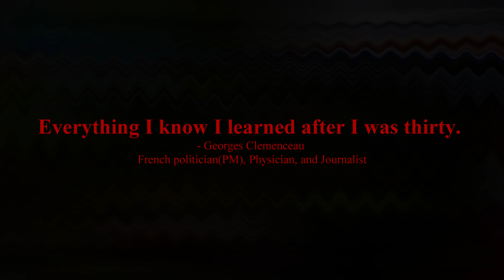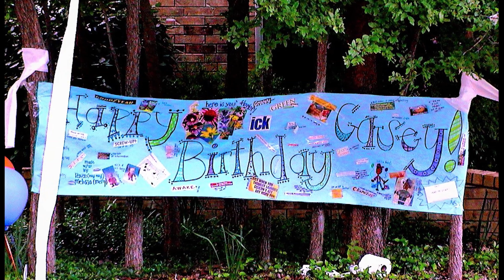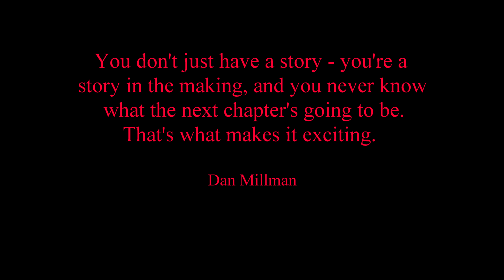Casey Birthday Video - 4k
30th Birthday Video Celebration!